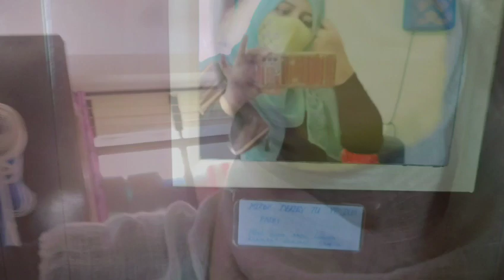Main Aapa Aur Azma Hum Teeno Gaye Me Time Spend Karne K Liye ||Adha Din Ghar Se Bahar Rahey